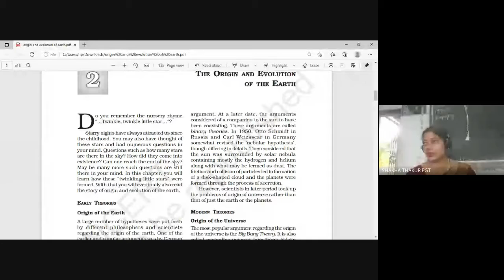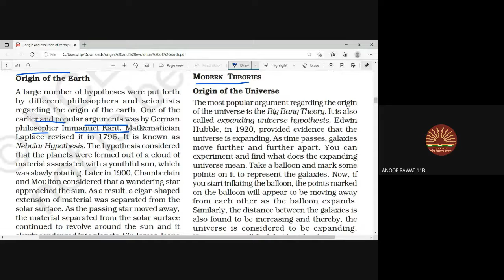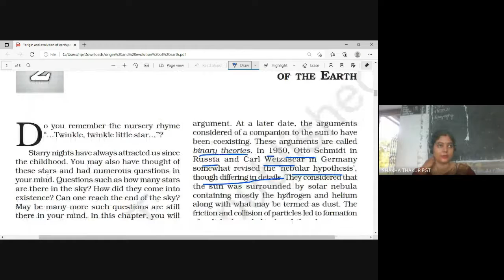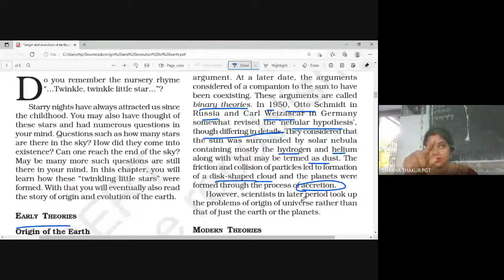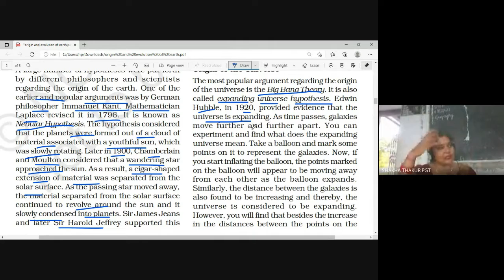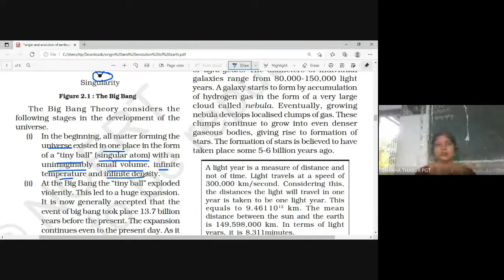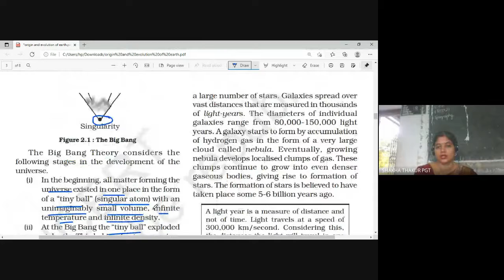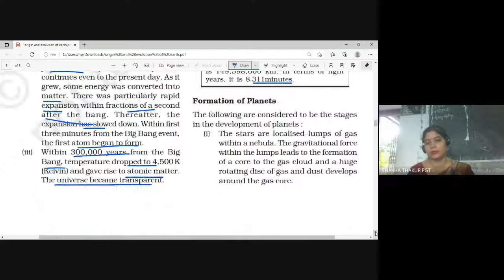class 11 origin and evolution of the earth continued